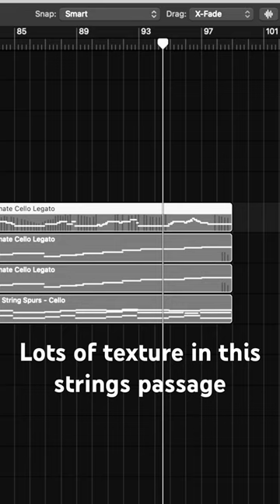A simple passage of solo cello with sporadic spurs from Dan Keen’s Soft String Spurs sample library